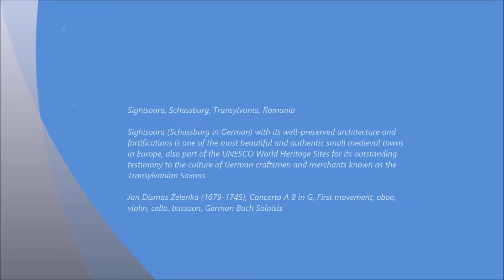Sighisoara, Schassburg, Transylvania, Romania, Zelenka, Concerto A 8 in G, German Bach Soloists, Kar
Sighisoara, Schassburg, Transylvania, Romania, Kari Gröhn, karigrohncom

Sighisoara (Schassburg in German) with its well-preserved architecture and fortifications is one of the most beautiful and authentic small medieval towns in Europe, also part of the UNESCO World Heritage Sites for its outstanding testimony to the culture of German craftsmen and merchants known as the
Transylvanian Saxons.

Jan Dismas Zelenka (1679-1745), Concerto A 8 in G, First movement, oboe, violin, cello, bassoon, German Bach Soloists